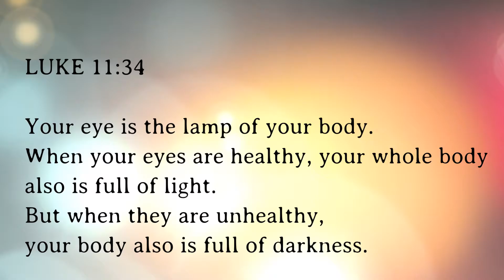Choosing what to watch with the kids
In this modern society the standards for what is right and wrong have gone lower and lower. It’s always a challenge deciding what is or what is not appropriate for our children to watch, if we are following what is the norm out there.